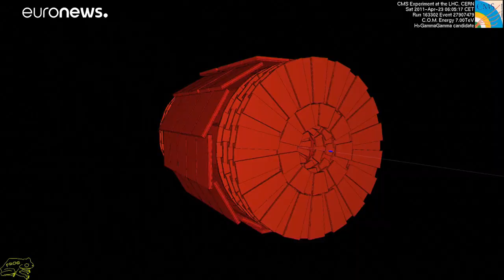Le CERN se perfectionne pour mieux comprendre les mystères de l'Univers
Le centre de recherche européen profite de cet arrêt pour effectuer des travaux de réparation et d'amélioration.…